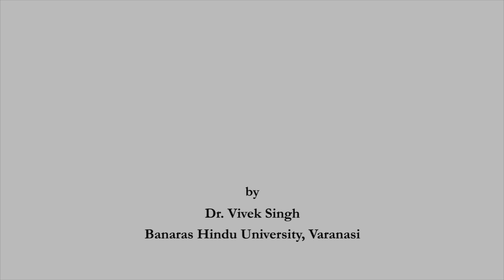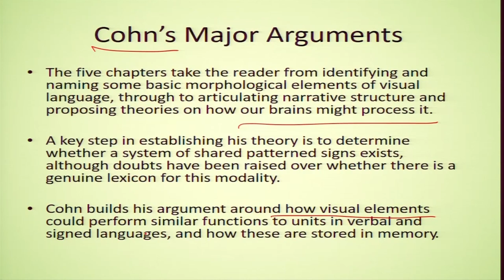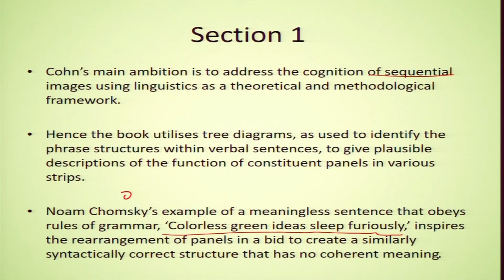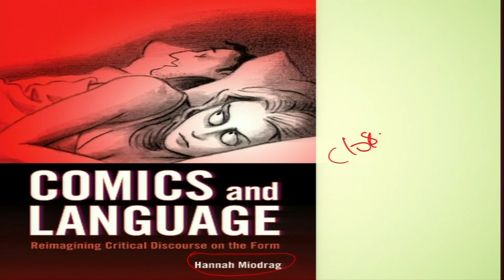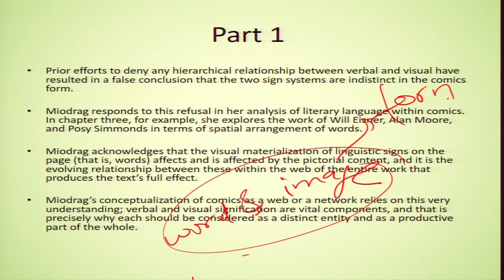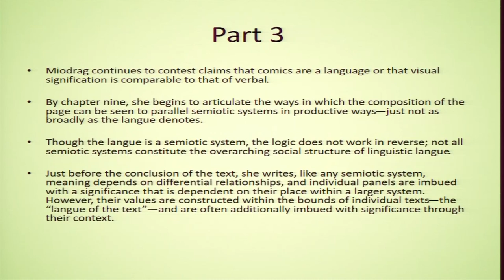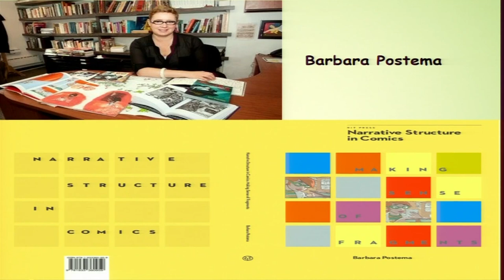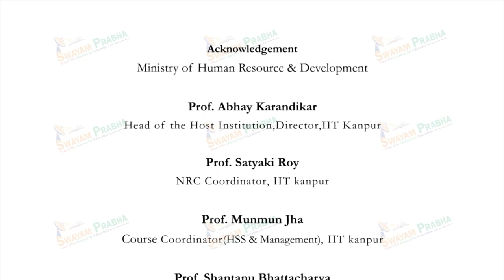Advanced Comic Theory and Criticism (Continued)